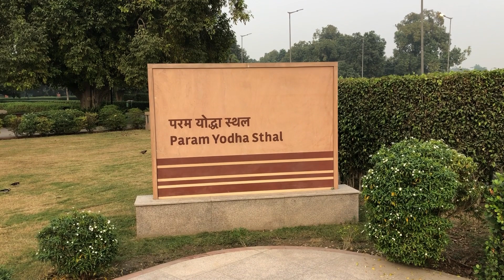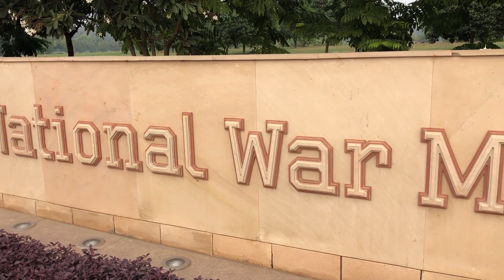India Gate | Kartavya Path | Central Secretariat | Weekend Vlog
आज हम लोग जा रहे है इंडिया गेट | इंडिया गेट भारत का एक ऐतिहासिक और प्रसिद्ध स्थल है । इंडिया गेट एक ऐसा स्थल है वह की दिवारो पर हमारे भारत माता के वीर शहीदों का नाम लिखा हुआ है । हमे कभी भी उन जवानों कि क़ुर्बानी नहीं भूलनी चाहिए जिन शहीदों के कारण हम सभी चैन की ज़िंदगी जी पास रहे है |
इंडिया गेट के अंदर एक बहुत ही खूबसूरत और गौरव शाली स्मारक है जिसका नाम है राष्ट्रीय समर स्मारक है । जिस अमर जवान ज्योति को देख कर हम अपने जवानों की क़ुर्बानी याद करते है वह ज्योति अब इस स्मारक में रख दी हुई है । राष्ट्रीय समर स्मारक में हमने जवानों की ड्यूटी चेंज होते हुए देखी जिसे गॉर्ड कहते है ।
इंडिया गेट के सामने कर्तव्य पथ है और राष्ट्रपति भवन भी है ।
यदि आप इंडिया गेट घूमने मेट्रो से आते है तो आपको सबसे नज़दीक मेट्रो केंद्र सचिवालय पड़ेगा ।
आप सभी इंडिया गेट घूमने ज़रूर और अपने भारत देश के इतिहास को जाने ।
अगर मेरी किसी बात से किसी की भावनाएँ ठेस हुई हो तो उसके लिए मैं तहें दिल से क्षमा चाहता हूँ ।
आप सभी का आशीर्वाद और प्यार ऐसे ही बन रहे यही आशा करता हूँ । हर हर महादेव 🙏🏻